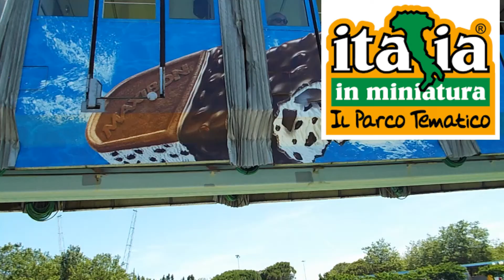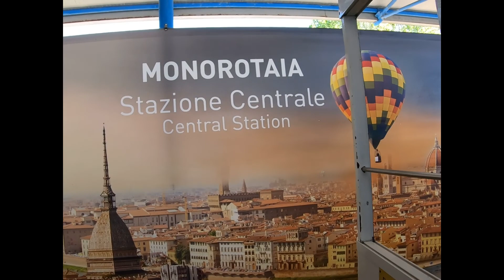Italia in Miniatura Monorail Complete Ride HD